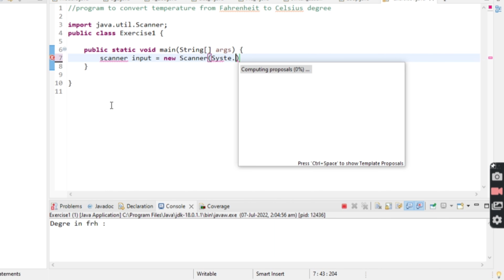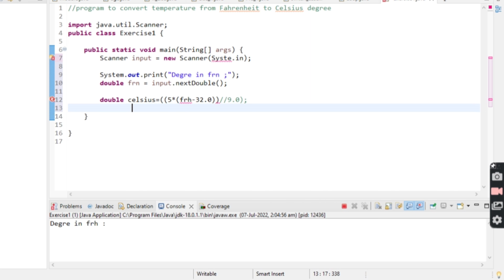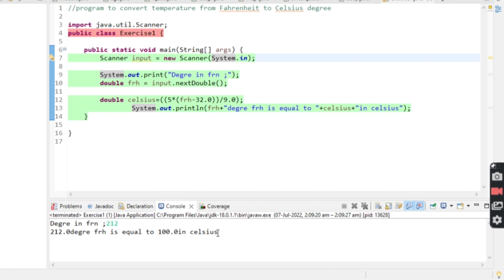Competitive Programme Solving | Episode 1 | Data - types | Java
My Explaination may be not so good, i apologize for that.